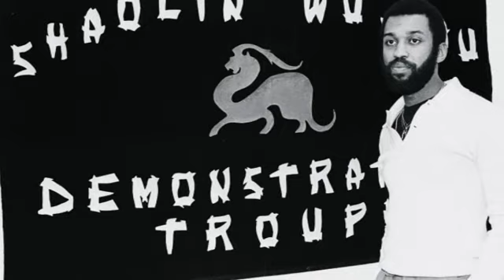Dennis Brown Shaolin Wu Shu Training Center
Myth: Wooden "boards don't hit back". FALSE. Newtonian physics says "The third law states that all forces exist in pairs: if one object A exerts a force FA on a second object B, then B simultaneously exerts a force FB on A, and the two forces are equal and opposite: FA = −FB.[29] The third law means that all forces are interactions between different bodies,[30][31] and thus that there is no such thing as a unidirectional force or a force that acts on only one body. This law is sometimes referred to as the action-reaction law, with FA called the "action" and FB the "reaction". The action and the reaction are simultaneous, and it does not matter which is called the action and which is called reaction; both forces are part of a single interaction, and neither force exists without the other.(WIKIPEDIA)  Therefore, it is obvious that when HE  punches or kicks the tree - the tree punches and kicks  back. BAD BAD DENNIS BROWN thanks to Jim Croce.